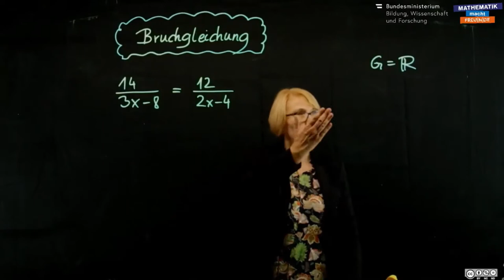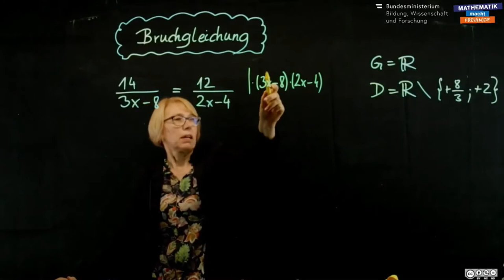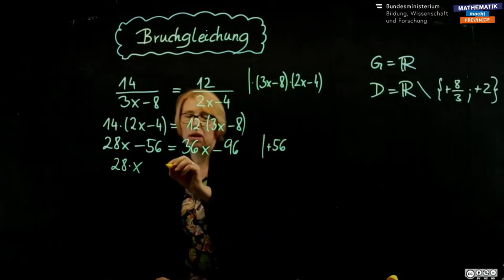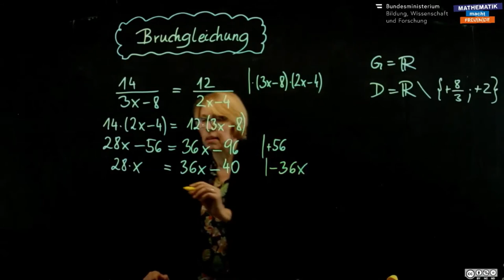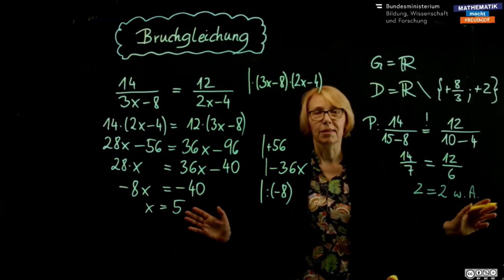Bruchgleichung mit Variable im Nenner